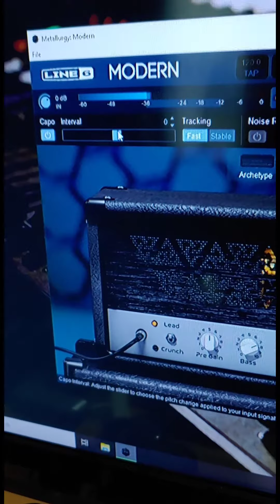Gitar senar 6 strings serasa senar 7 strings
Gitar senar 6 strings serarasa senar 7 strings